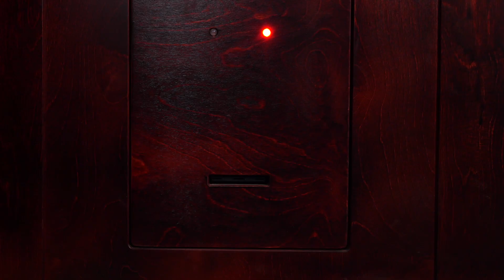Professor`s maze. Self-restarting ER V.2 (Professor`s room)